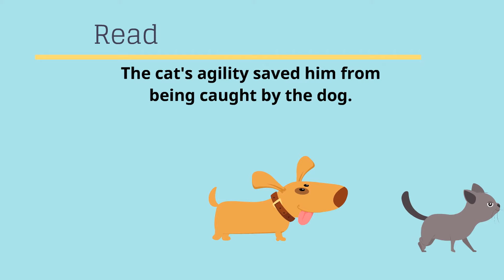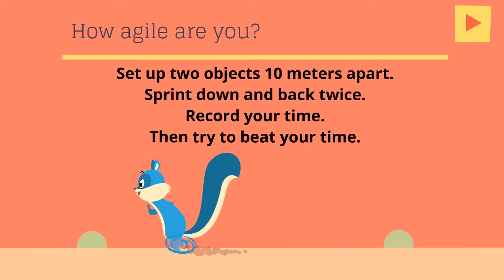Brain Bites - Agility - new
The Brain Bites video series teaches physical education concepts in short video bites!  In this bite, Twirly Squirley, teaches about agility!